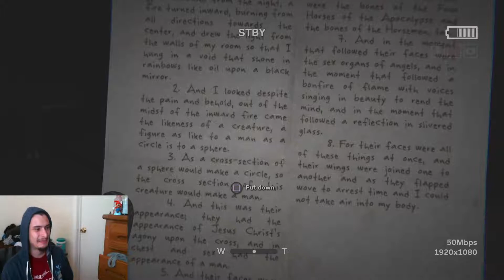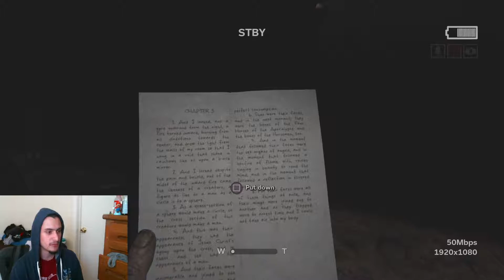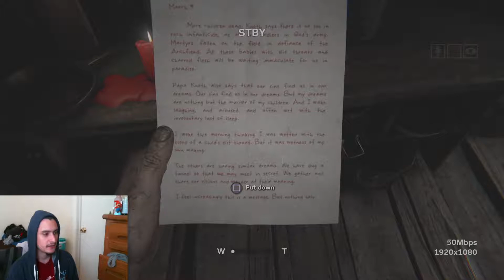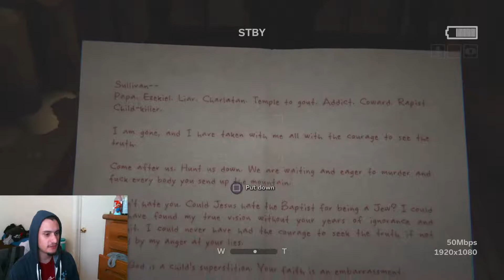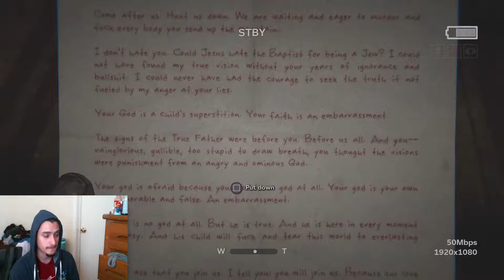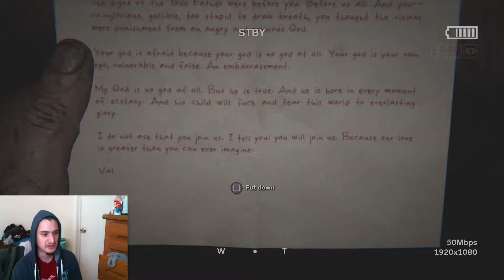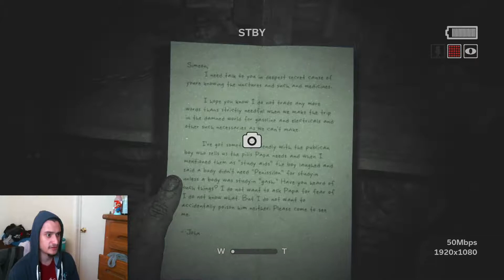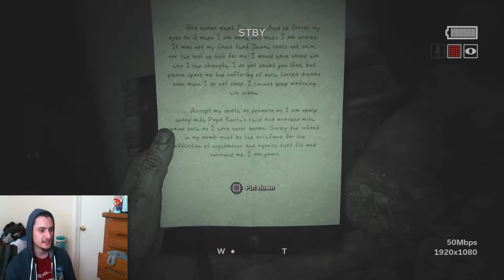Outlast 2 Part 2 Why does everyone want to MURDER ME!!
After my Wife was taken by the so called "Heretics" I must go and find and save her, but first, the MURDER SQUAD is after me. Let''s hope i Survive!

Unfortunately the Last of Us Remastered Vid isn't up yet and is in the process of editing, but I will put it out ASAP.